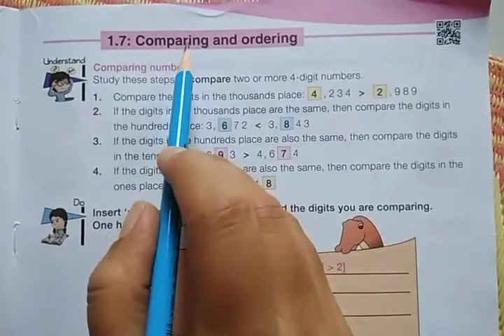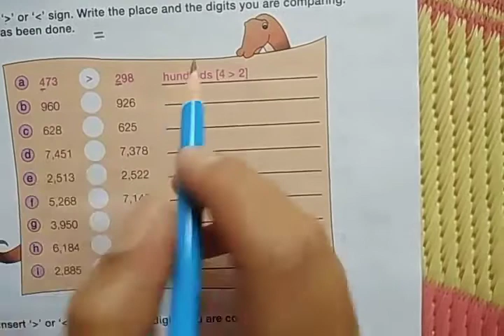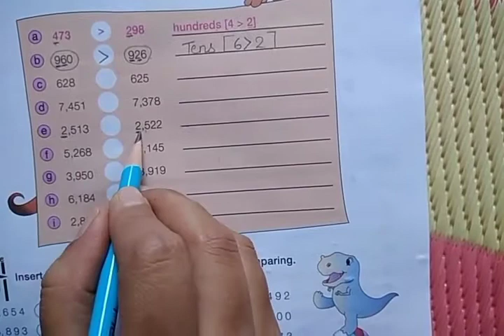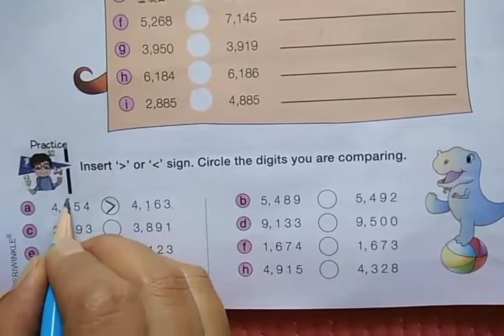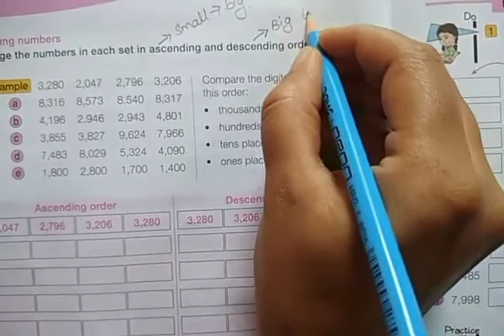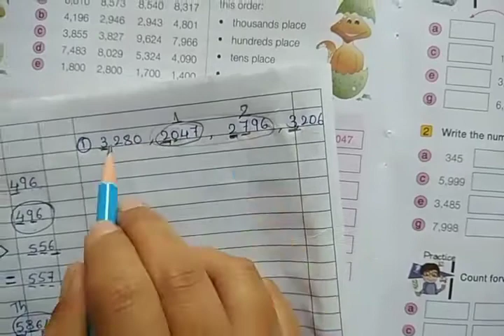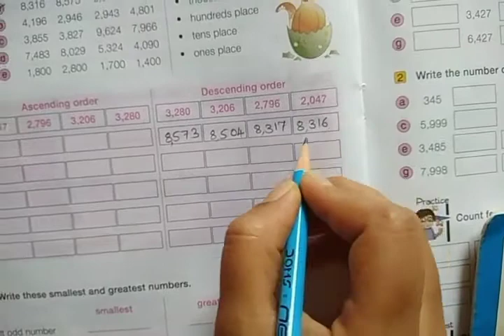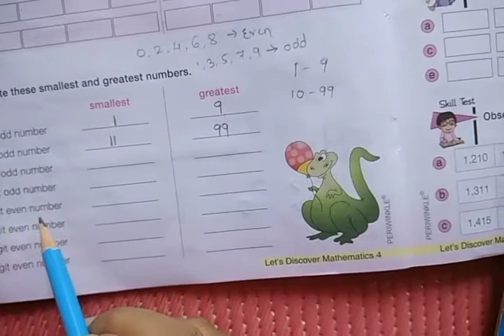4th maths-comparing and ordering numbers